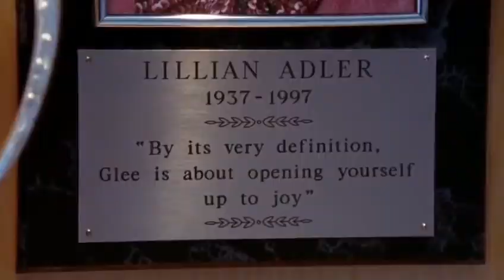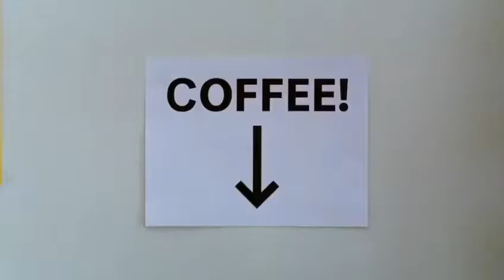Glee - T01, E01 - Piloto (Parte 1)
Link da Playlist de músicas do episódio "Piloto"

Link da Playlist da Série "Glee" 1° Temporada

Se alguma parte desse ou de outros episódios foi bloqueado pelo YouTube, e se você tem um celular "Android", você pode está baixando o App "Snaptube" ou "Vidmate" para está baixando a parte que foi bloqueado esses apps não estão na Google Play Store então você deve baixar o arquivo Apk.